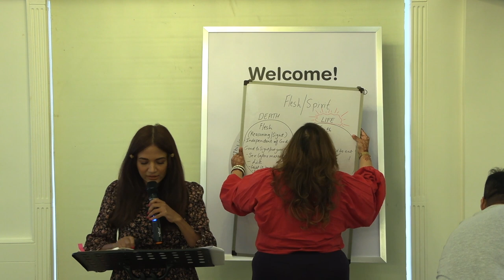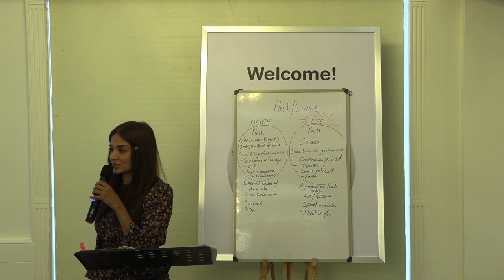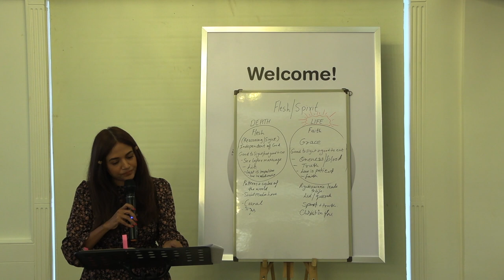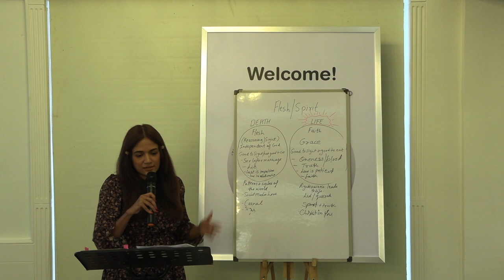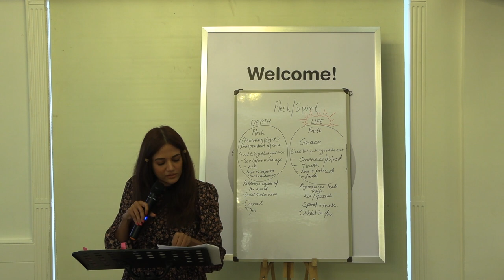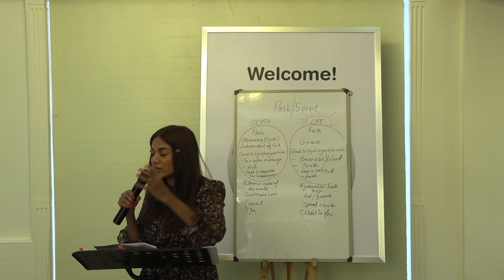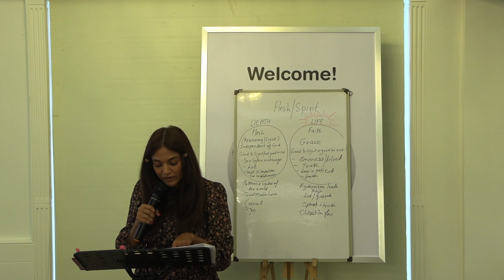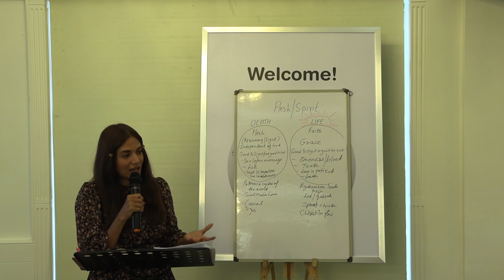Dating & Marriage The Fathers Way - Part 2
We would love to hear from you, write to us on Facebook: @belovedsonsofgod